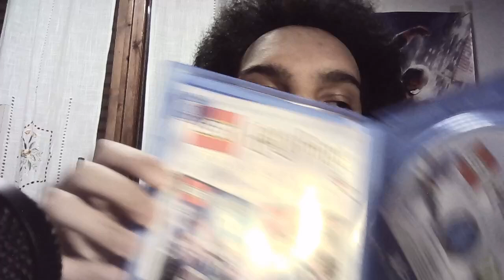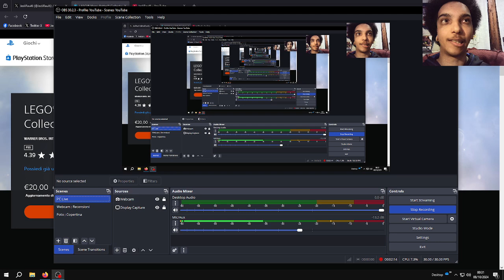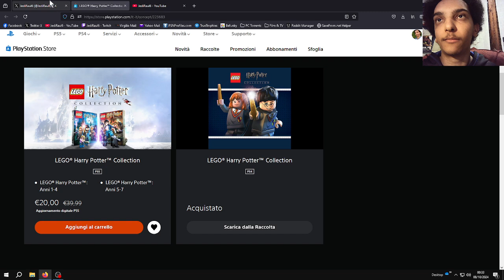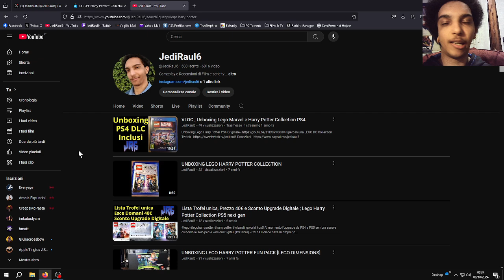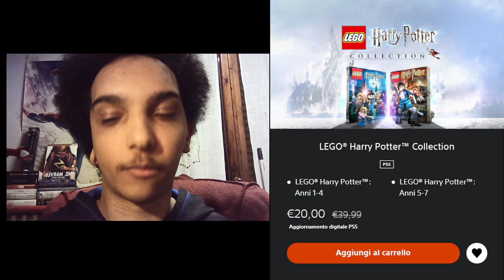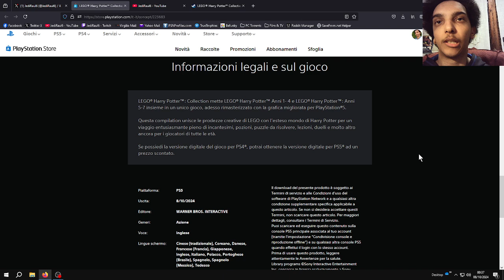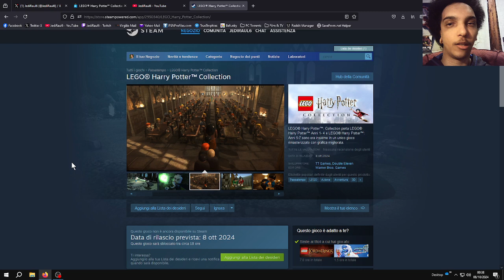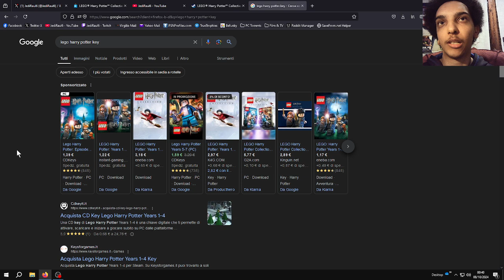€20 di Upgrade Digitale per LEGO Harry Potter Collection da PS4 a PS5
€20 di Upgrade Digitale per LEGO Harry Potter Collection da PS4 a PS5 - Al momento l' Upgrade é Solo per le copie digitali - Chi ha il disco deve ricomprarlo

La versione PS4 va a 1080p 60fps su Standard /slim -1440p 60fps su PS4 Pro e PS5 (retro)

tag /tags
lego, harry potter, lego harry potter, collection, remastered, ps5